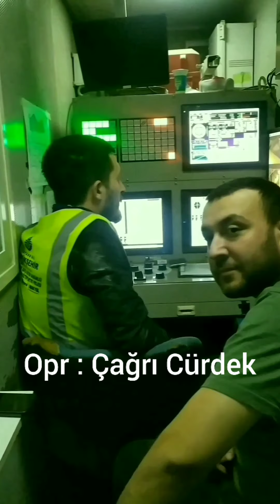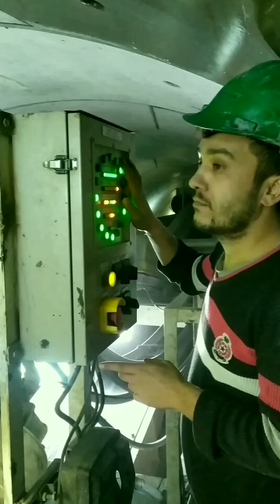tbm metro projesi yapım ekip çalışması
tbm metro projesi ekip çalışmamız